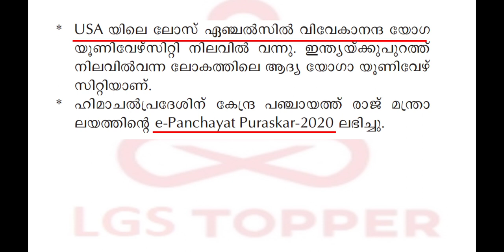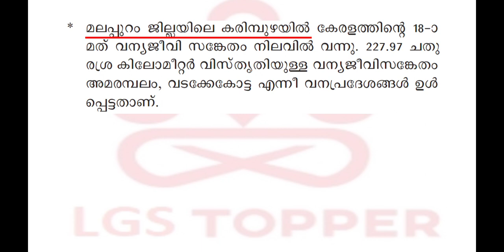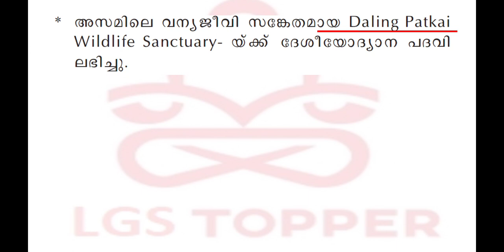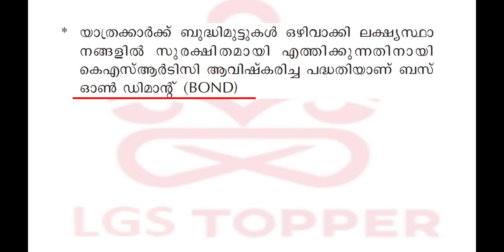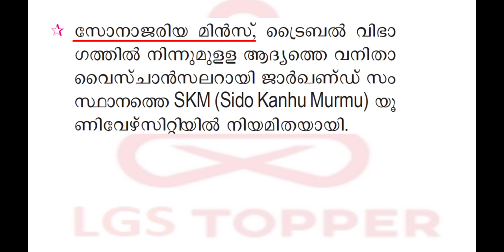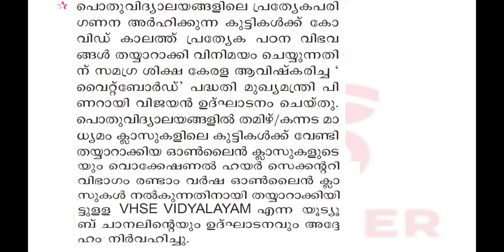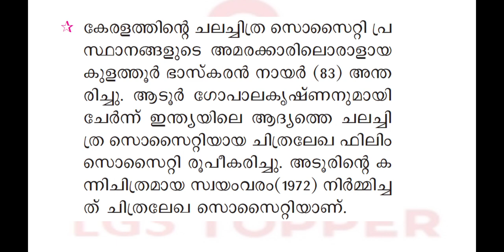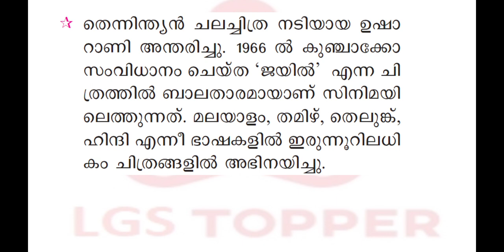July 2020 PSC Bulletin | Current Affairs| LGS Main exam|LDC Mains exam @LGS Topper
2020 January 15 PSC Bulllettin Current Affairs

lgstopperdiscussiongroup

മലയാള സാഹിത്യ പുരസ്കാര ജേതാക്കൾ 2020

കേന്ദ്ര മന്ത്രിസഭയിലെ മന്ത്രിമാർ, വകുപ്പ്